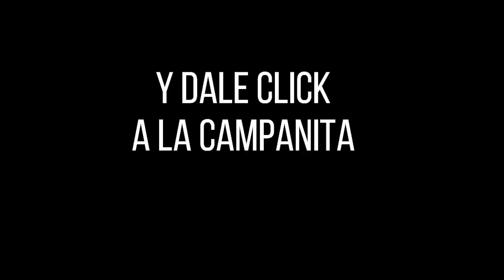Resultado LOTERIA GRAN EXTRA DORADO PREMIO MAYOR Y SECOS sabado 11 de diciembre de 2021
Hola buenas noches, te presentamos los resultados de las loterías y chances en Colombia, vamos con el Resultado para la Lotería EXTRA DE COLOMBIA del sábado 11 de diciembre de 2021.

loteria gran extra dorado 11 de diciembre de 2021
loteria gran extra dorado hoy loteria gran extra dorado noche
loteria gran extra dorado ayer
resultado de lotería gran extra dorado
gran extra dorado loteria ultimo sorteo
sorteo loteria gran extra dorado ultimo resultado
gran extra dorado último sorteo de lotería gran extra dorado
ultimo sorteo loteria gran extra dorado
en que cayó la lotería gran extra dorado
resultados de la lotería gran extra dorado
último sorteo de la lotería gran extra dorado
resultado gran extra dorado de hoy loteria gran extra dorado
resultados lotería gran extra dorado de anoche
resultados de la lotería gran extra dorado último sorteo
lotería gran extra dorado sorteo loteria gran extra dorado resultados
loteria gran extra dorado resultado la lotería gran extra dorado
a que horas juega la loteria gran extra dorado
secos loteria gran extra dorado
ultimo sorteo último sorteo de la gran extra dorado
loteria gran extra dorado sorteo
cayó la lotería gran extra dorado
resultado la lotería gran extra dorado de hoy
resultado lotería gran extra dorado anoche
resultados de la lotería gran extra dorado de anoche
lotería gran extra dorado loteria gran extra dorado sorteo
 lotería gran extra dorado del día de hoy
lotería gran extra dorado del día de ayer